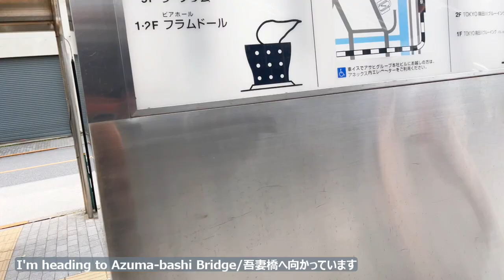吾妻橋（隅田川）/Azuma-bashi Bridge (Sumidagawa River)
橋の概要

吾妻橋は、1774（安永3）年に木造で架橋され、当時は隅田川が大川と呼称されていたことにちなんで「大川橋」と呼ばれていました。1876（明治9）年に架け替えが行われ、正式に「吾妻橋」と命名されました。その後数度の架け替えを経て、1923（大正12）年の関東大震災で被災し、1931（昭和6）年に現在の橋になりました。
吾妻橋の名前の由来は諸説ありますが、東岸にある吾嬬（あづま）神社への道筋にあたることから吾妻橋となったという説が有力といわれています。

現在の橋は、関東大震災の被害復旧として1929（昭和4）年に東京市土木局（当時）から発注され、当社が施工しました。浅草の繁華街に近いため人通りが多く、また航行する船舶の多い中での旧橋を同時に撤去する工事でした。
1930（昭和5）年12月20日に「渡り初め式」が行われ、翌1931（昭和6）年6月に開通しました。
橋脚の掘削工法は、当時アメリカから技術導入されたニューマチックケーソン工法※で、これが我が国初の請負契約工事となりました。
※ニューマチックケーソン工法：函体（橋脚基礎の下部）に圧縮した空気を送って地下水を排除しながら掘削・沈下を行う工法で、当時は木製函体にコンクリートを打設しました。

Explanation of the bridge

Azuma Bridge was built in 1774 and was called "Okawa Bridge" because the Sumida River was called Okawa at that time. It was replaced in 1876 and officially named "Azuma Bridge". After several replacements, it was damaged by the Great Kanto Earthquake in 1923 and became the current bridge in 1931.

There are various theories about the origin of the name of Azuma Bridge, but it is said that it became Azuma Bridge because it is the way to Azuma Shrine on the east bank.

The current bridge was ordered by the Tokyo Civil Engineering Bureau in 1929 to restore the damage caused by the Great Kanto Earthquake, and was constructed by our company. Because it is close to the downtown area of Asakusa, there are many people, and it was a construction to remove the old bridge at the same time in the middle of many ships sailing.

Opened in June 1931.